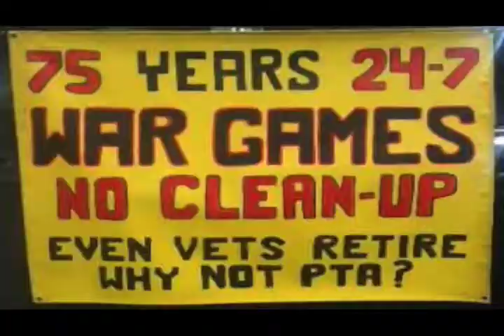Intro UnethHumExp 1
This is a minute introduction to Dr. Lorrin Pang's presentation on Unethical Human Experimentation in Hawai'i. Coming Soon produced by Stop Bombing Hawaii, Inc